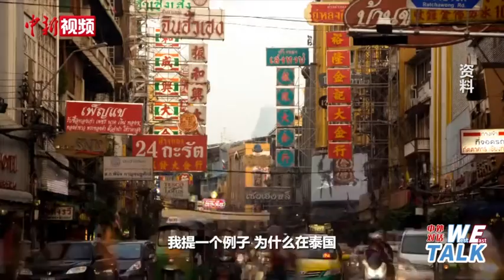【东西问•中外对话】从《甄嬛传》看国剧为何火到海外？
近年来，国产剧“出海”呈现新趋势，不仅在数量上实现了从“零散”到“批量”，题材上也从古装剧“一枝独秀”到多元题材“全面开花”，国剧吸引越来越多的外国观众，掀起追剧热潮。
        在众多“出海”影视作品中，《甄嬛传》可谓“神剧”，开播十余年依然热度不减。海内外网友拿出“放大镜”对剧集逐帧解读，“甄学家”们将时下种种热点与之进行天马行空的关联，相关话题频频登上热搜、不断引发热议。
        《甄嬛传》何以让海内外观众常看常新？国剧海外“圈粉”原因何在？国剧如何助推文化交流？就此，中新社“东西问•中外青年对话”邀请中国青年演员、《甄嬛传》主演蓝盈莹和泰国华裔青年、南京大学博士韩冰展开对话。
        蓝盈莹认为，随着中国日益走近世界舞台中央，海外对中国的关注度更高，通过影视剧，外国观众能更多地了解到中国社会的发展面貌和人民的生活状态。韩冰表示，中国影视剧有强大的文化吸引力，激发了海外观众进一步学习中国文化的热情。